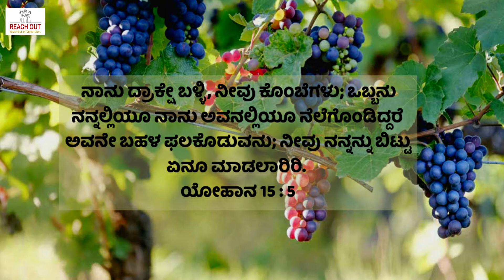Be Useful II ಉಪಯೋಗಕರ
Ps. Ramesh